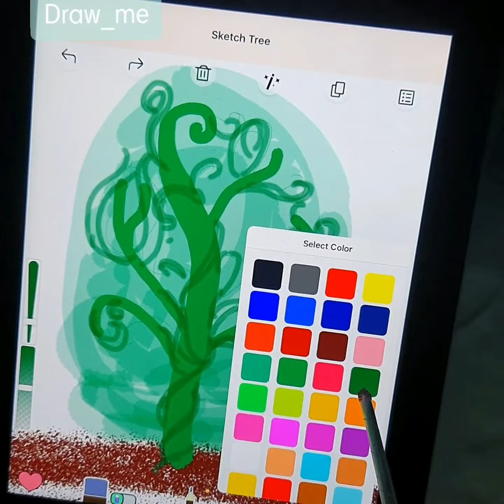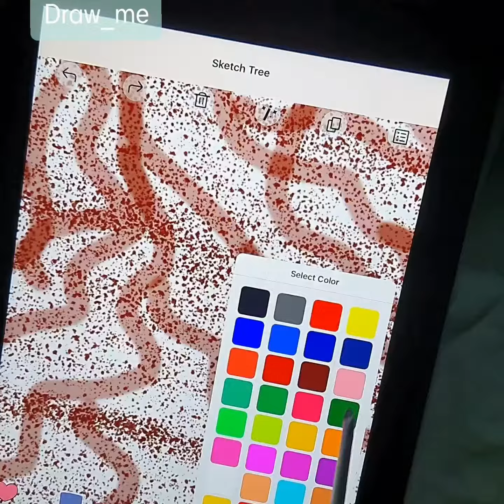What is a plant......!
hello all
my today's sketch is about parts of a plant
and if you like that your drawing will made by me than also comment. thank you